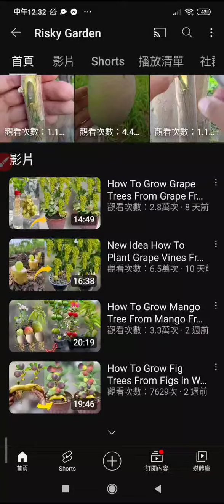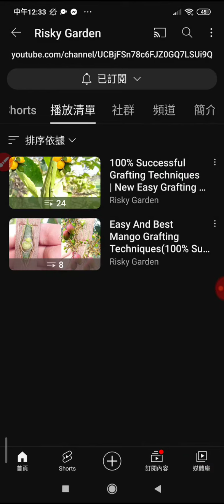20230906#園藝欣賞#分享 利用香蕉莖部切段培育果樹幼苗 _123248.mp4